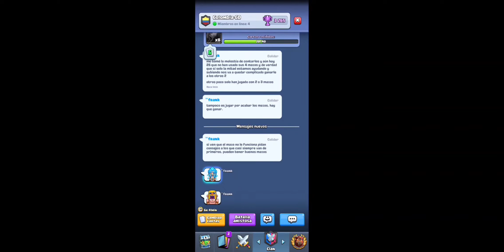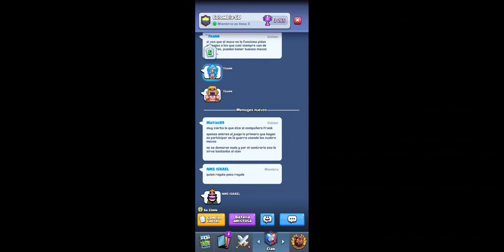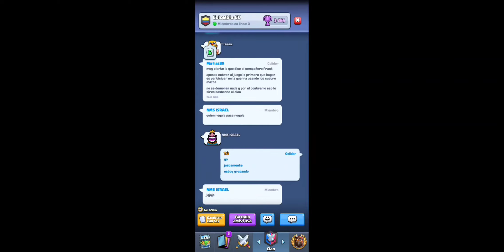Juego con el MAZO que PEOR se me da y esto es lo que PASÓ!!😰😱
En este video les traigo el BRIDGESPAM por el que votaron!!!

Espero que les guste mucho el video y activen la campanita para que vean el contenido diario que va a haber en el canal

Les recuerdo que hay un sorteo en pie!
en videos anteriores podrán ver los pasos para participar en el sorteo